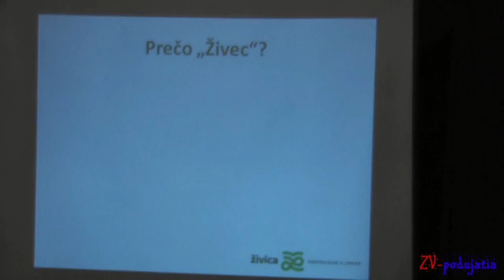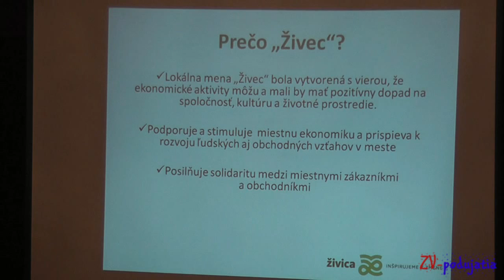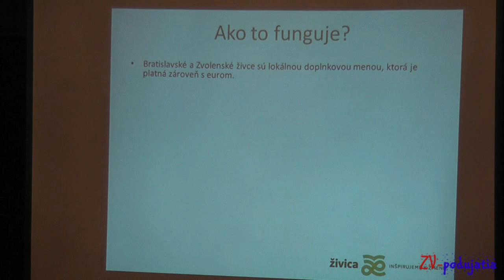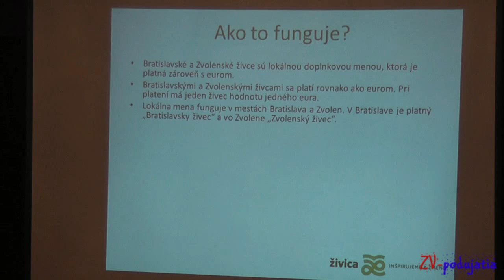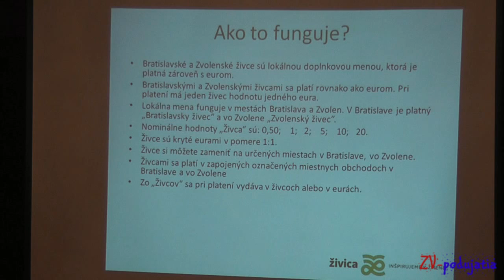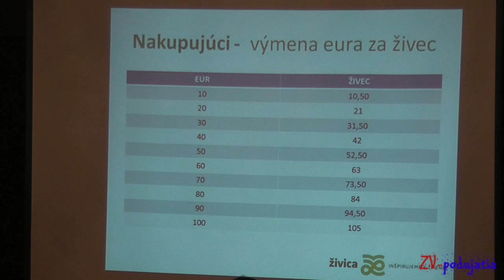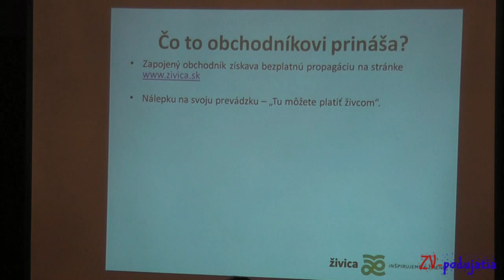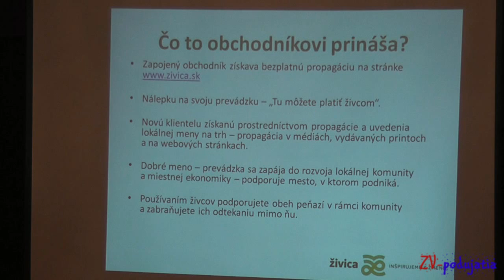Juraj Hipš - lokálna mena Živec